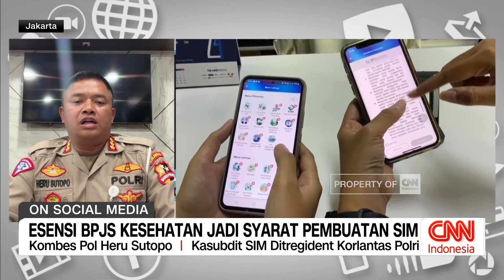Esensi BPJS Kesehatan Jadi Syarat Pembuatan SIM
Masyarakat yang hendak membuat atau perpanjang masa berlaku Surat Izin Mengemudi (SIM) akan diminta bukti kepemilikan BPJS Kesehatan atau kepesertaan JKN yang aktif. Aturan ini akan diuji coba pada 1 Juli hingga 30 September 2024 di tujuh wilayah Indonesia. Peraturan ini diuji coba di Aceh, Sumatera Barat, Sumatera Selatan, DKI Jakarta, Kalimantan Timur, Bali, dan Nusa Tenggara Timur (NTT).